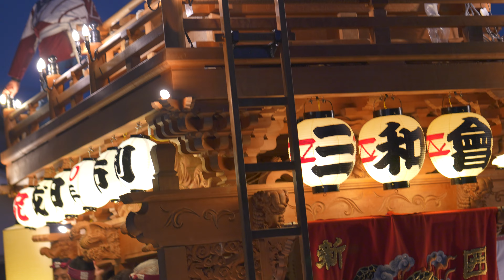👘2024年(令和6年)9月14日(土)🥁14 September, 2024(Sat)🩰【Part 4❗】